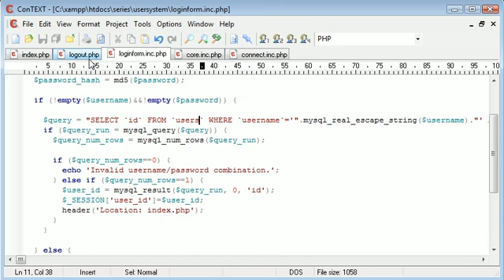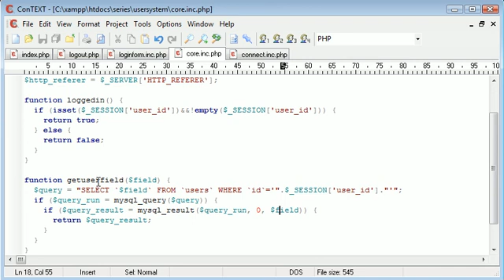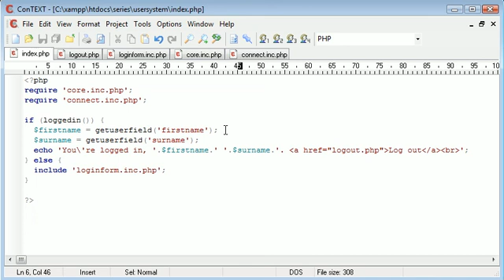Beginner PHP Tutorial - 142 - Getting User Data Part 2